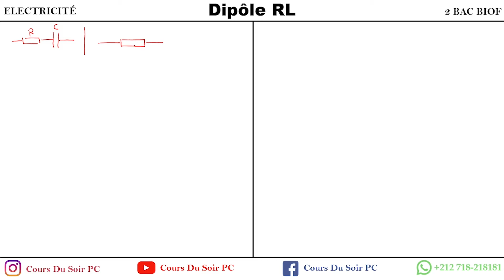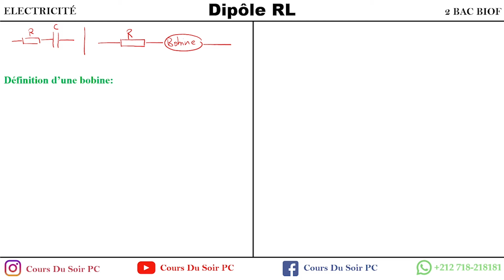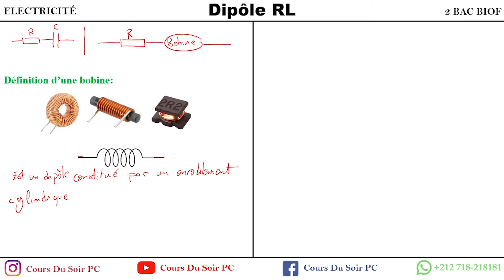Cours - Dipôle RL - Partie 01 - Electricité - 2 Bac Biof - Prof B.Mouslim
Bon apprentissage !

▬▬▬▬▬▬▬▬●  Suivez-moi  ●▬▬▬▬▬▬▬▬